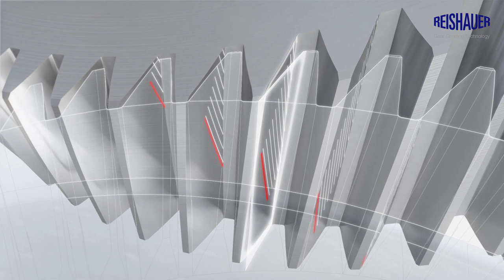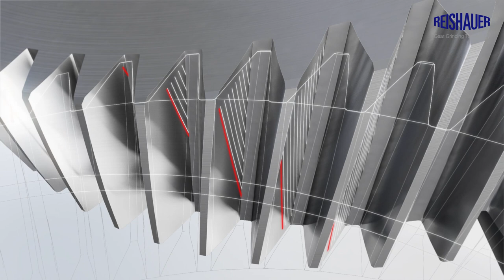Twist Control Grinding: Get your gears out of or into a twist!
This animation shows what twist, also called bias, means in regards to gear tooth flanks. It also illustrates how the Reishauer gear grinding process can eliminate and modify twist on the tooth flanks in a controlled manner with a high level of user-friendliness.

All methods of gear grinding produce some geometrical deformations, the so-called gear twist. This twist is generally undesired. However, deliberate counter-twist may be desired to offset the natural twist of the meshing gear. Reishauer Twist Control Grinding (TCG) can modify the contact surface of meshing gears in a controlled and deliberate fashion. This gives gear designers a high degree of freedom to create new gear geometries that lead to more efficient transmissions

TCG means that the forces acting on the bearing surfaces can be ideally distributed, resulting in higher power density and increased longevity of gears. Higher power density, for example, translates into smaller gears, and by extension, into a weight reduction of the transmission itself, which contributes to better fuel economy. The ease of use of the machine’s TCG capability converts theses optimized features into an easy to set up and efficient manufacturing process.